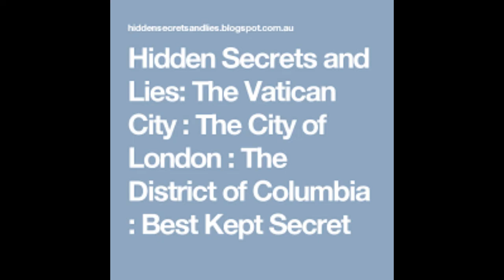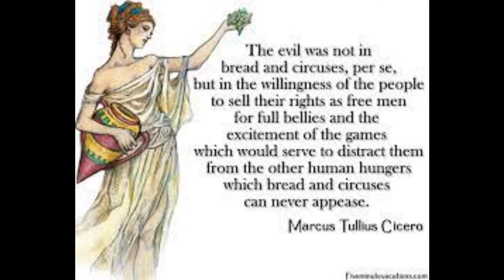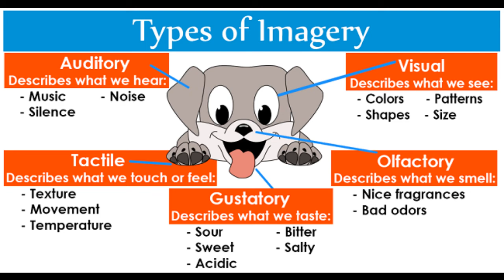IDOL WORSHIP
IDOL WORSHIP OF THE SO CALLED 'STARS' IS PART OF THE MIND CONTROL USED ON A DAILY BASIS